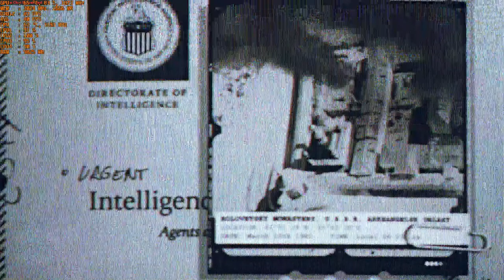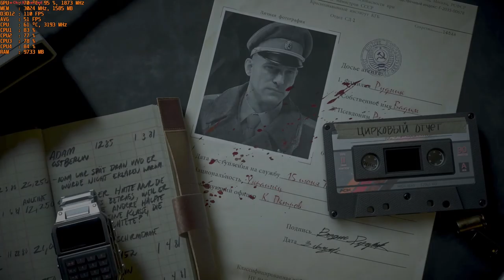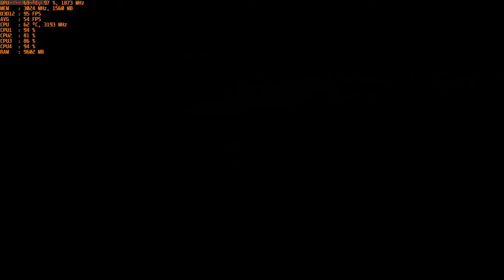Call of Duty: Black Ops Cold War - With The Nvidia GT 1030 Gddr5 at 1080p & Intel I5 2400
CPU: I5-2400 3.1ghz base - 3.4ghz Turbo Boost
GPU: MSI GT 1030 2gb GDDR5 OC
Ram: 12gb 1600mhz ddr3 (running at 1333mhz).
OS: Win 10
Res: 1080p
Settings: Low